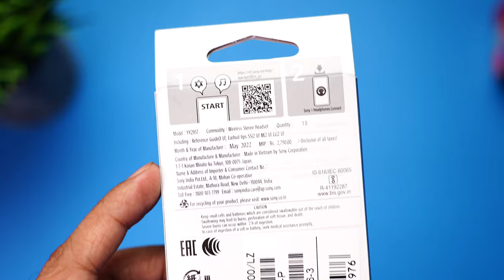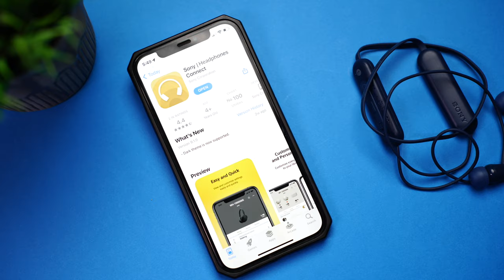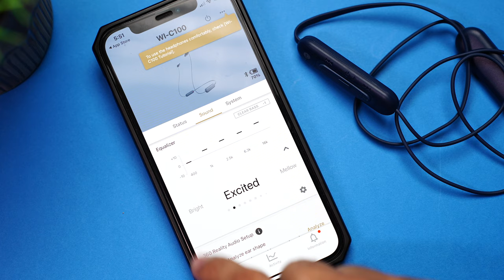Sony WI-C100 Earphones for Rs 1699 - No frills, just good sound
2. Like the Sony C100 Twitter post

After likes cross 500 we will be giving away 4 units of the Sony C100 earphones

My Gear
Flame Lamp Table light / Speaker
Sony Alpha ILCE-7M4 Full-Frame (body only)
Sony Alpha ILCE-7M4 Full-Frame (With Kit Lens)
Camera: Canon 200D Mark II
Camera: Canon M50
Camera: Fujifilm X-T200
Memory card: 64GB Extreme Pro
Memory card: 128GB Extreme Pro
Lens: 50mm STM
Tripod: Yunteng Aluminium Tripod With Carry Case For DSLR - Vct-690
Tripod: DIGITEK880 PRO (65 Inch) Aluminum Tripod with Fluid Video Head
Mic: Rode Wireless go wireless mic
Mic: Roe Wireless go 2 wireless mic
Mic: Boya BYM1 20ft wired cable
Mic: HyperX Quad Cast mic
Wireless Mic: Boya BY-WM8 Pro-K2
Godox SL60 Softlight
Octa Softbox for light
Stand for SL60 light
Everycom T1-Pro Professional Flexible Tripod
Godox LEDP260C Ultra Slim LED Video Light
Light Stand: Simpex Foldable PL 9 Feet Portable Light Stand
Nanlite PavoTube II 6C 10in 6w RGBWW LED Tube